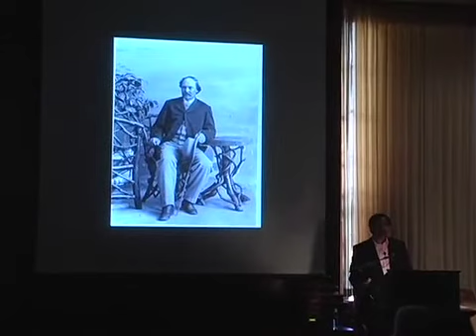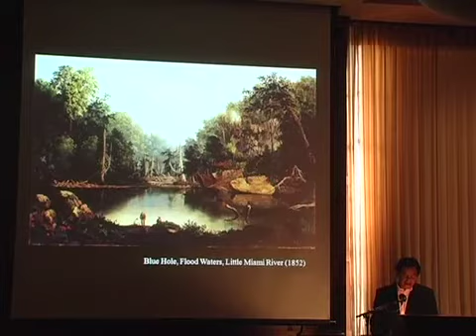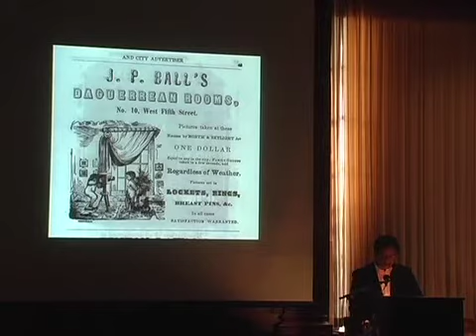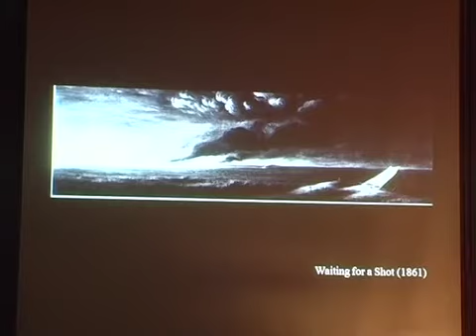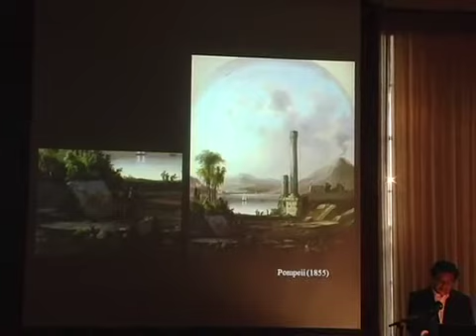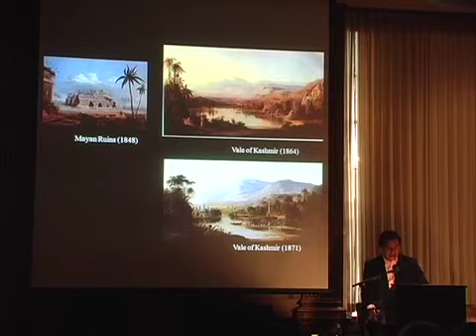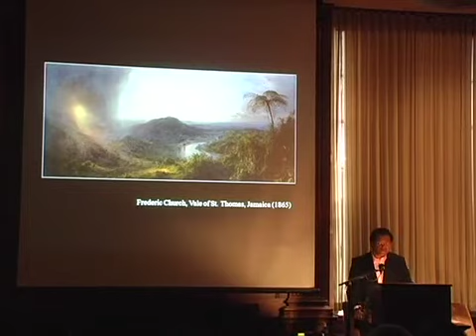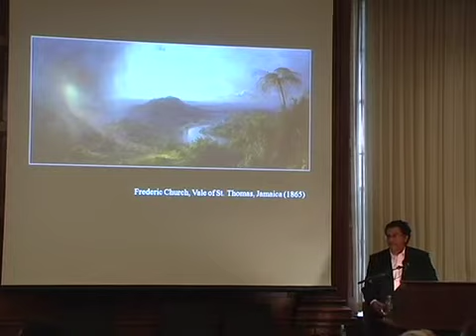Cohen Lectures by Kobena Mercer, Yale University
"Alain Locke's Philosophy of Culture: Aesthetics and Afro-Modernity"

A lecture in 3 parts.

Feb 20th: What is African Art to Me?

Feb 21st: Afro-Modernism's Mus_e Imaginaire

Feb 22nd: Endlessly New Negro

2018